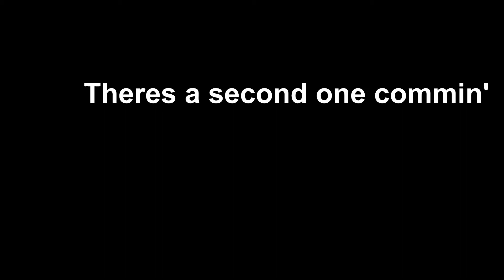Valorant | Shenanigans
Demon Slayer Zenitsu Theme  EPIC VERSION (Attack on Titan Style)
BLOODY STREAM

This is a little of Improvement from the second montage.
Wait for the next as it will be fun! ;)